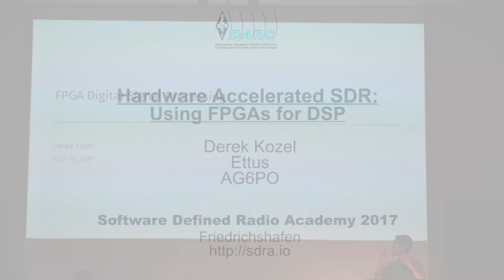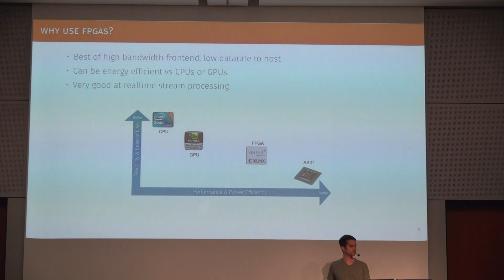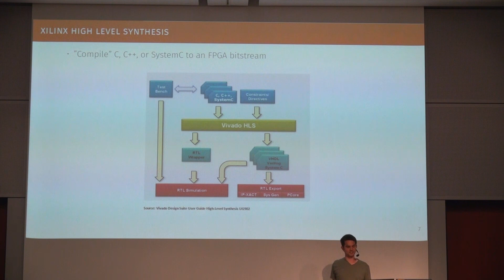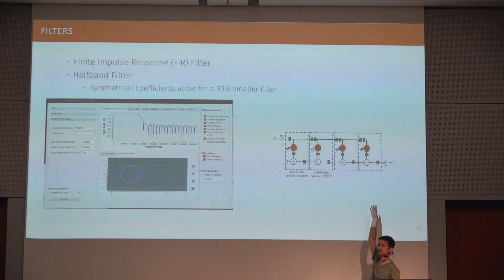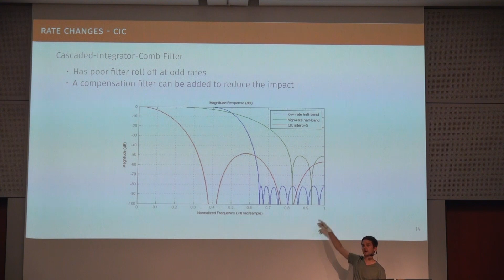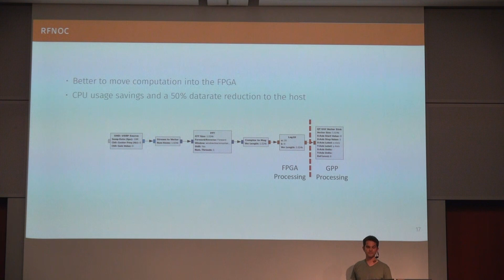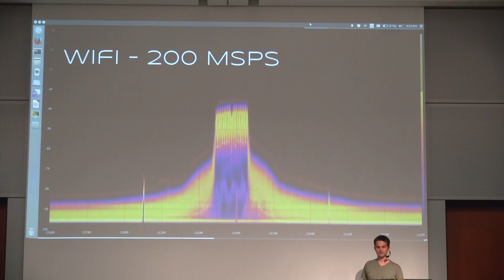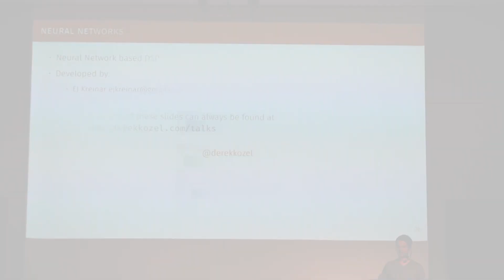Derek Kozel, AG6PO, Ettus: Hardware Accelerated SDR: Using FPGAs for DSP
FPGA Programming Tutorial